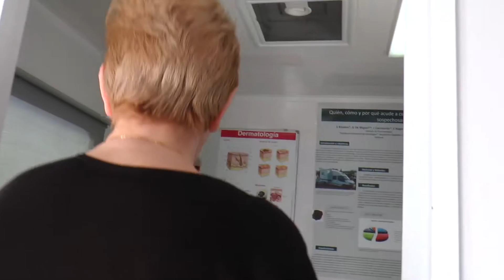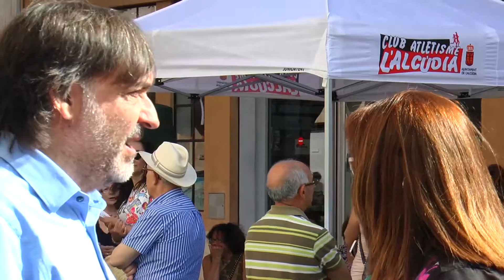Prevenció del càncer de pell a l'Alcúdia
L'AECC de l'Alcúdia organitza una campanya de detecció de càncer de pell al poble.